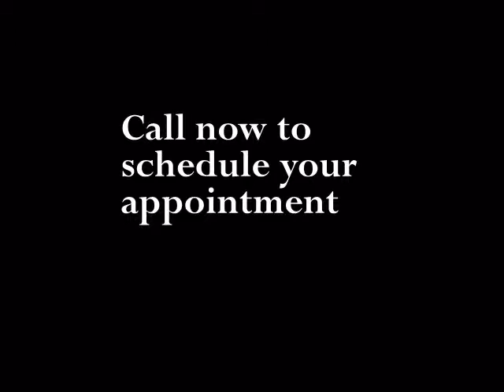Senior Portraits ~ Benjamin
High School Portraits ~ Benjamin